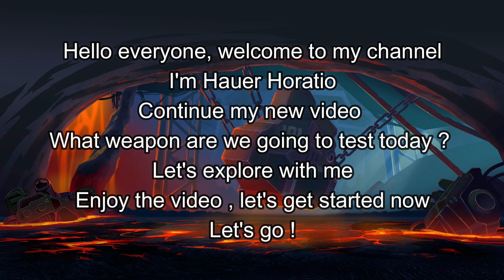OP Scope Build - Super Mechs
👉 You guys are the motivation for me to produce this video as well as future videos !!!
 🤝 Follow me for more new videos
🎶 Music 👇 :
2-Túy Âm  Xesi x Masew x Nhatnguyen
3-TheFatRat  Anjulie  Close To The Sun
4-Alan Walker vs Coldplay  Hymn For The Weekend Remix